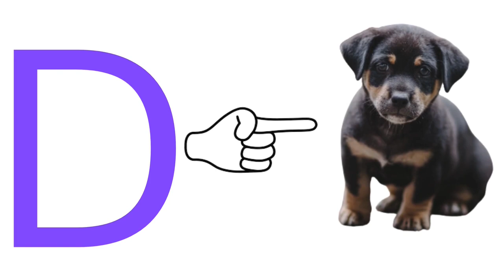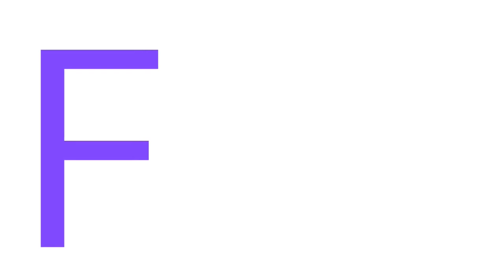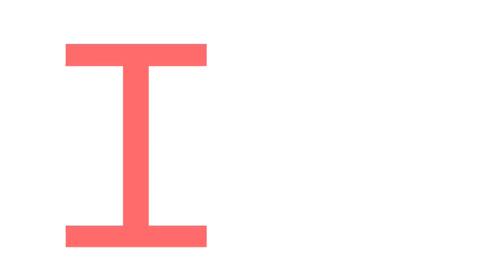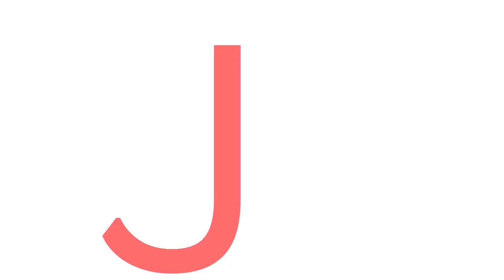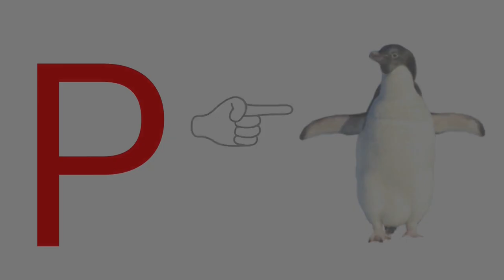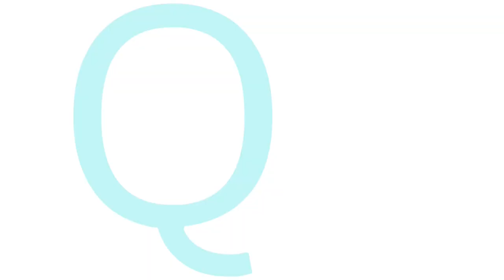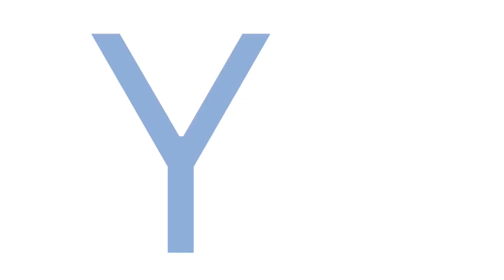A FOR APPLE | A B C EASY LEARNING | LEARNING ALPHABETS | ABCD LEARNIN | A B C D LEARNING FOR KIDS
🍎🏀 Welcome to our colorful and engaging ABC learning adventure! 🌈 Join us as we explore the alphabet in a fun and interactive way with "A for Apple, B for Ball"!

👶 Perfect for toddlers and young learners, this video is designed to make early education enjoyable. Watch as we introduce each letter with vibrant visuals and simple explanations, helping your little ones associate letters with familiar objects.
🎉 Highlights:

🧠 Educational Fun:
Colorful animations and delightful sound effects keep children entertained and eager to learn.
🤗 Parental Tip:
This video serves as an excellent tool for parents and educators to reinforce the basics of the alphabet in a delightful and memorable way. Use it as part of your child's early learning routine!

🙏 Thank you for being a part of our learning journey! Let's make education a joyful experience together.

H
PHOTO BY CANVA
Video by Willfried Wende from Pixabay
I
Video by Luiz Jorge de Miranda Neto- Luiz Jorge Artista from Pixabay
J

N
PHOTO BY pexels-taryn-elliott

Video by Power Lines from Pixabay
O
Image by PublicDomainPictures from Pixabay

Video by James Russo from Pixabay